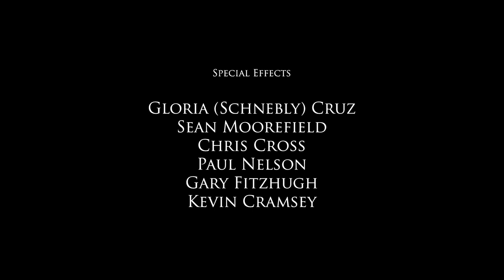The Clock short film by Sean Moorefield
Directed By: Sean Moorefield
Original Score By: Isaac Lundgren

Artistic director Sean Moorefield brings to life the story of a clock maker and his encounter with foreign visitors after completing his master work.  With subliminally beautiful cinematography, and an entrancing original score, this is a high concept independent short that is sure to please those who love when art and cinema meet.